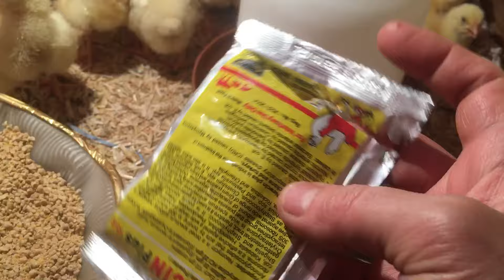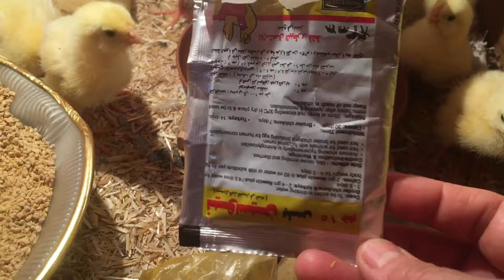طريقة العنايه بالفراخ عمر ٣ايام